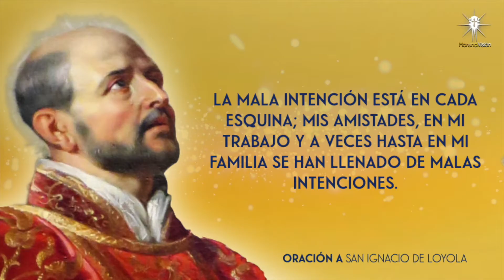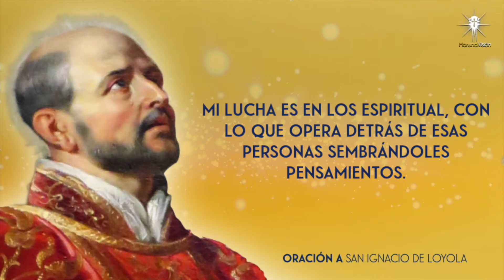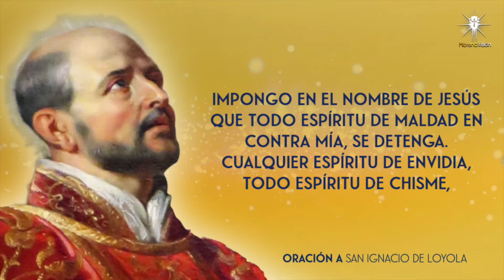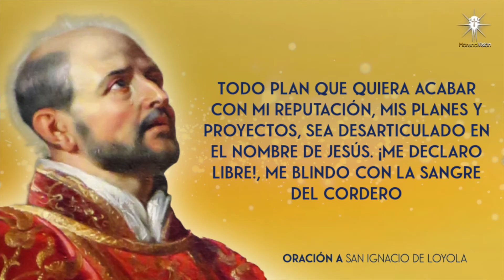SAN IGNACIO DE LOYOLA - PARA ALEJAR PERSONAS MALINTENCIONADAS E HIPOCRITAS DE TU VIDA. [ Oraciones ]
MV. Oraciones